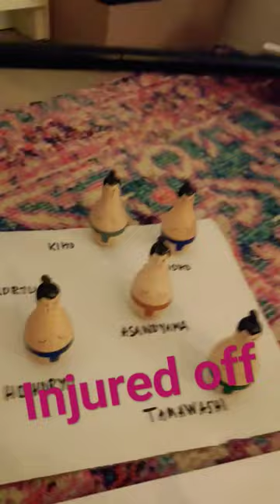Im ready for Kyushu Basho tomorrow . Do we get finaly Yokozuna🤷🏼‍♀️lets see ,Enho come back🙏 🧚🏼‍♂️